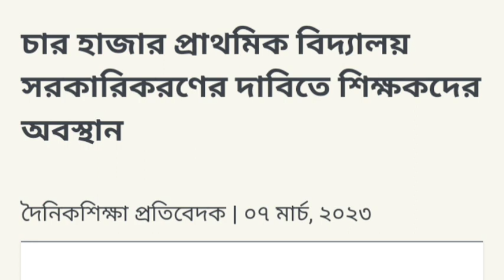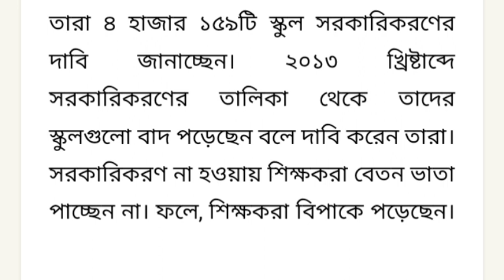৪ হাজার প্রাথমিক বিদ্যালয় সরকারি করনের দাবিতে শিক্ষকদের অবস্থান কর্মসূচী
৪ হাজার প্রাথমিক বিদ্যালয় সরকারি করনের দাবিতে শিক্ষকদের অবস্থান কর্মসূচী